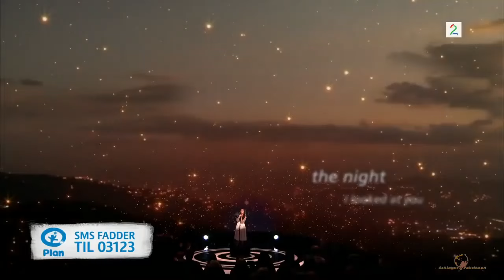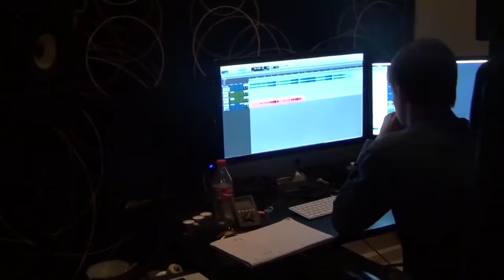ANGELINA JORDAN - The voice of "The Angel of the feet barefooted" (All videos)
For all the fans who love the voice of this "angel barefoot" I've put together all the videos to enjoy them together without interruption.
I hope you like them all.
Para todos los fans que adoran la voz de este "Ángel de los pies descalzos" he juntado todos los videos para disfrutarlos juntos sin interrupción.
Espero que guste a todos.